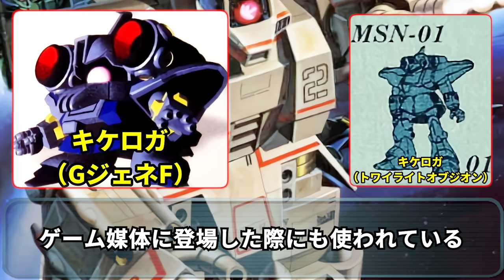【ガンダム】サイコミュ高機動試験用ザク 速さに賭けたサイコミュ実験機！？打ち破る技術の壁と超えられぬ壁とは・・・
ナレーションは男性固定になりました。
速さに賭けたサイコミュ実験機！？
打ち破る技術の壁と超えられぬ壁とは

素材：びたちー素材館